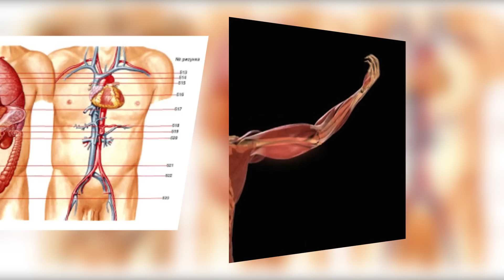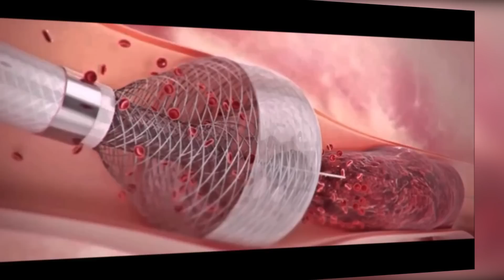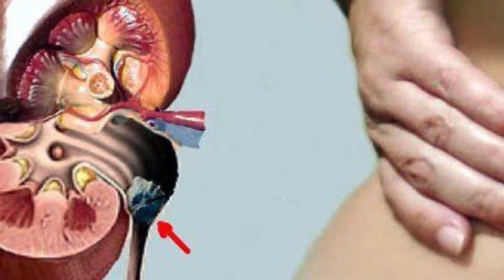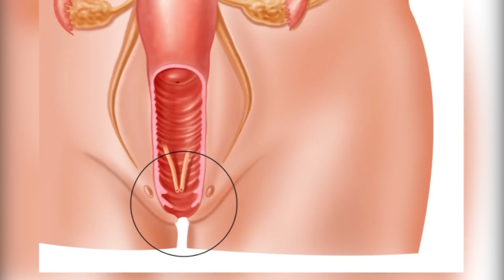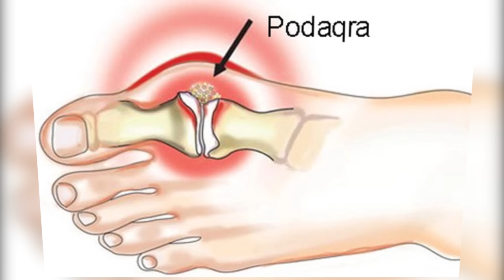Gözü Zəif Olanlar Baxsın! - Qara Qarağat Dərman İmiş